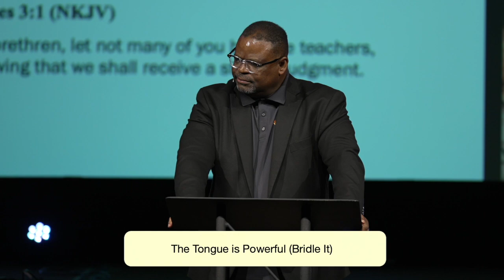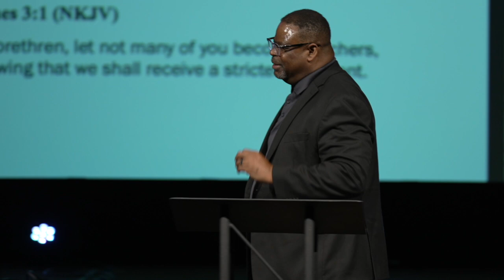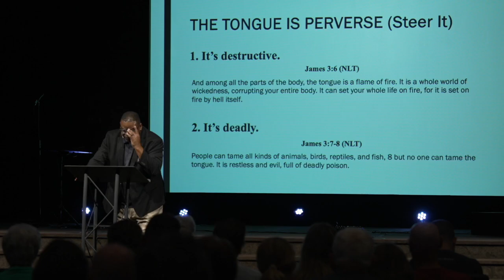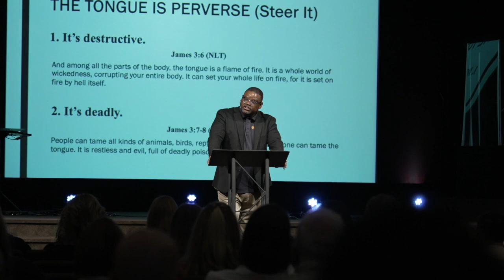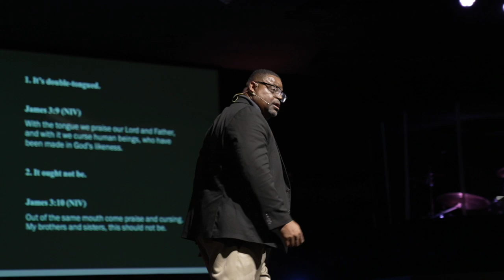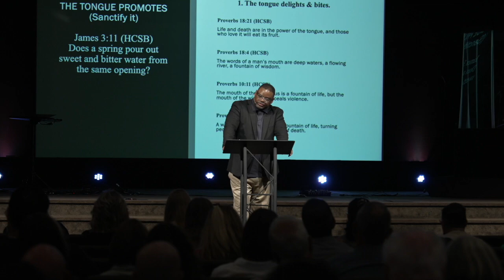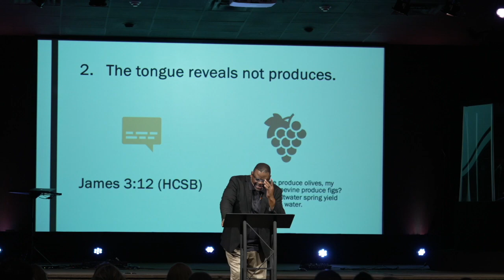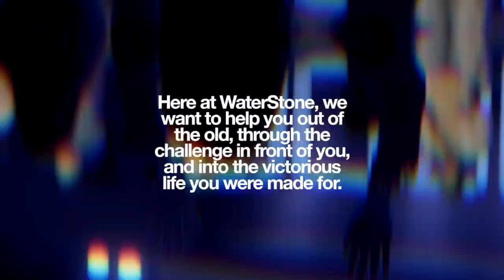Speak With Care | Pastor Jeff Singletary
How powerful are your words? Join us online as guest speaker Pastor Jeff Singletary delves into the profound impact of our speech with his sermon "Speak With Care," based on James 3:1-12. Discover how our tongues, though small, hold the potential for great influence, both positive and negative. Tune in and learn how to harness the power of your words for good, aligning your speech with the wisdom and grace of God. Don't miss this transformative message!